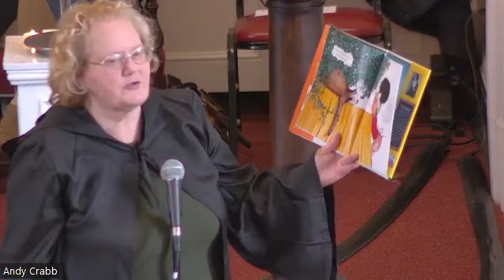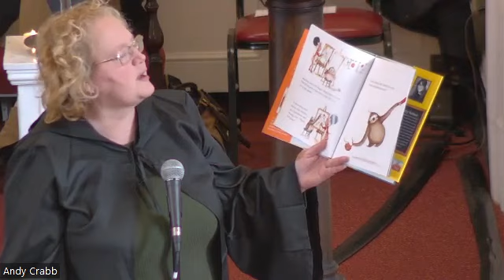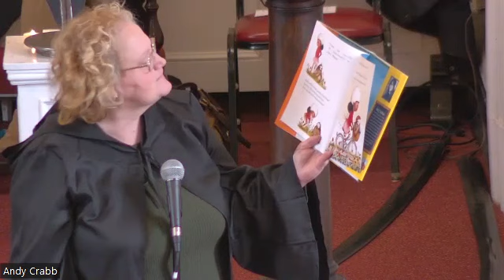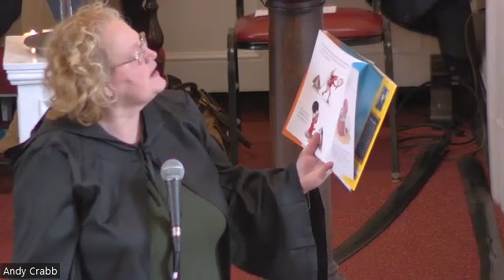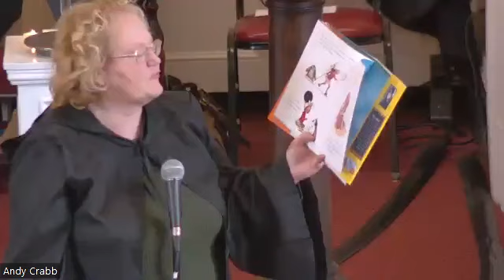First Unitarian Universalist Church of Youngstown (UUYO) Sunday Service for December 3, 2023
The First Unitarian Universalist Church of Youngstown (UUYO) has been holding Sunday Service via Zoom and in person at 1105 Elm Street in Youngstown, OH 44505. This recording is for December 3, 2023.